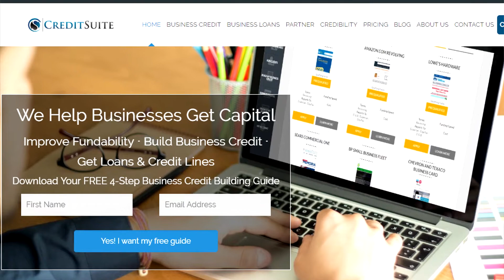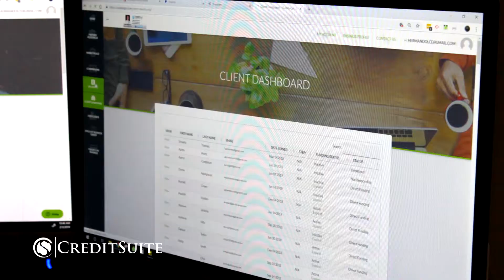Credit Suite Testimonial Herman Dolce Jr.